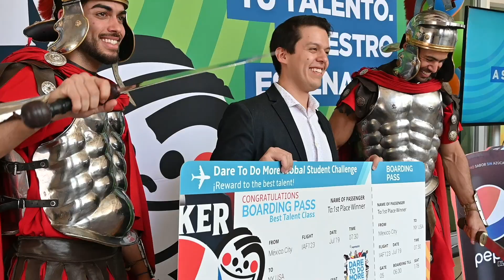Winners Circle - The Story So Far....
This year, PepsiCo launched a Global graduate challenge. Calling on over 24,000 participants from 45 countries to harness their entrepreneurial skills. Winning a potential place at PepsiCo and competing for the grand prize of a trip to NYC. Watch the story so far.